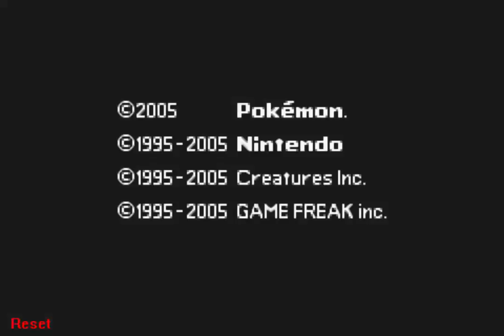Pokémon Flora Sky Parte 37 - Sorpresa en el gimnasio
Creemos que vamos a encontrarnos un Kecleon en la puerta del Gimnasio, pero... ¡No! Hay algo que no nos esperábamos...